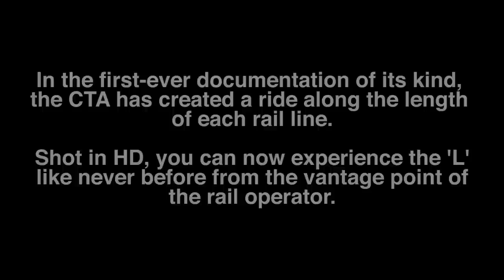CTA Ride the Rails: Blue Line to Forest Park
2019 update version is now available!

The CTA has more than 224 miles of railroad tracks across Chicago and surrounding suburbs, serving the agency's eight rail lines. In an average weekday, there are about 2,200 train trips making stops at the system's 145 rail stations. For more than 100 years, the 'L' has offered a unique perspective of Chicago.

In the first-ever documentation of its kind, the CTA has created a ride along the length of each rail line. Shot in HD, you can now experience the 'L' like never before from the vantage point of the rail operator. You can even transfer between lines.

Hop aboard, and enjoy the ride.